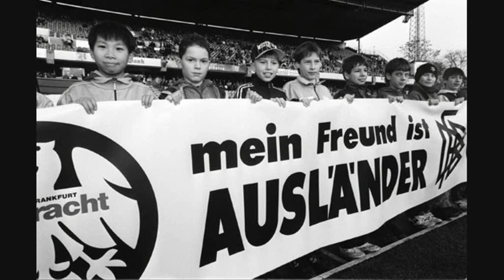Kayhan 59 - Ich bin ein Ausländer [2011] FREE- DOWNLOAD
Jetzt Fan werden:
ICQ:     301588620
Songtext:

Hook:
Ich bin ein Ausländer,
ich es denn wirklich so schlimm?
Was macht es, dass ich anders bin?

Part 1:
Es ist wieder mal an der zeit zu beweisen was hier immer abläuft
Es ist nicht anders, wie bei den meisten, ich lebe jeden tag deutsch
Ich suche denn sinn, der mir weiß macht, was die leute von uns wollen
eure Kultur euer lebensstil, es sei doch alles so toll?

Man Urteile nicht, wenn du noch nie mit mir ein Wort gewechselt hast
Ich sag auch nicht, ich mag dich nicht, weil du mich angeeckelt hast
Ich habe viel gehört, mein erster eindruck schien wirklich aggressiv
Es liegt auch daran, dass hier in deutschland vieles schief lief

Auf mich kamen echt harte zeiten, doch ich ließ mich nicht unterkriegen
Ey, ich bin ein Ausländer, ich lebe so oder so unter kriegen
In Deutschland kriege ich kein bisschen Annerkennung hier bin ich Ausländer.
In Türkei werde ich vermisst von der Familie, aber dort bin ich Ausländer.

Hier geboren doch nicht annerkannt, ich zeig dir, dass ich anders kann.
Ihr habt mein Leben zerstört, ich zerstöre eures mit 1000 Mann
wenns so weiter geht werde ich gnadenlos und reiß dem Staat das Bein ab.
Sag wo kann ich mich hinsetzen? sag wo ist denn nun meine Heimat?

Part 2:
Was uns unterschiedet, ist einzig und allein nur die Muttersprache
Religion, Haare, sonst nichts, ach vielleicht noch die Augenfarbe.
ich sehe doch nicht anders aus, Aber wen juckts, wie einer aussieht,
ich kann ich jede figur schlümpfen, als wäre ich beim schauspiel.

Ich bin mir für keine Arbeit zu Schade, ich muss meine familie ernähren.
Ihr würdet anders reden ihr Deutschen, ihr müsst mich doch nur kennenlernen.
Bei den Ausländern hat die Familie den obesten Stellenwert.
Bei euch ziehen die Kinder mit 18 aus, das ist aber nicht der Rede wert

Wenn ich könnte würde ich noch mit 60 bei meiner Mama wohnen bleiben.
Mama würde es leid tun, würde sie ihren Sohn vor die Türe schmeißen.
Das passt nicht in ihre Mentalität, man was hat diese Frau schon alles erlebt
Und ihr Respektiert eure Mütter nicht, weil sie euch nur einmal nicht versteht?

Deutschland ist einfach Gott los, der Teufel hat nun mal die oberste Hand,
Du versuchst eine Perspektive zu ergreifen, das wird dir nicht mal anerkannt.
Keiner sieht, dass du wirklich was dafür tust, um eine Arbeit zu finden.
Doch die leute verarschen dich und versuchen dir deine beine zu binden.

Part 3:
Ohne uns wären in Deutschland nur Alte und Arbeitslose.
Es ist normal, dass ich bei Stress, meinen Bruder hole.
Denn er ist der Haupt der Familie und nimmt mich in Schutz,
Es ist lächerlich, dass ich ne Anzeige bekomme, wenn ich mal hinspruck.

Der Staat ist so ungerecht und zahlt mit den Steuern Pansionierte Politiker.
Lässt vergewaltiger laufen, man hier wird es immer nur noch schlimmer.
Es wird nicht mehr lange dauern und | jeder bekommt dann seine gerechte Strafe.
Und in der Zeit werdet ihr lernen und hofft dann auf Gottes erbamen

Doch dann ist alles zuspät, dann ist euer zug abgefahren,
Ich nehm dich weiterhin nicht ernst und dann kommt schon der erste Streifen wagen.
Es sei gesetzes bruch, wenn ich meine meinung äußer,
Alles wird unter den Tisch gekehrt, man wie ich mich in euch getäuscht hab.

Ich bin Stolz Ausländer zu sein, wärst du auch einer wärtst du es auch.
Ich geb ein fick auf Gesetze und verwirkliche dann meinen Traum.
Bleibe hinter meinen Kindern und meiner wunderschönen Frau,
Ich zerstöre euch, fangt was neues an, sonst ist bald schluss und aus!!